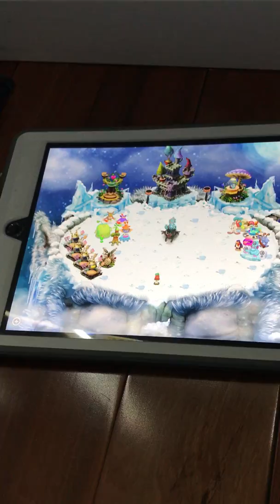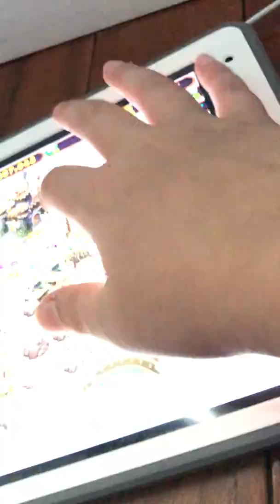My Singing Monsters